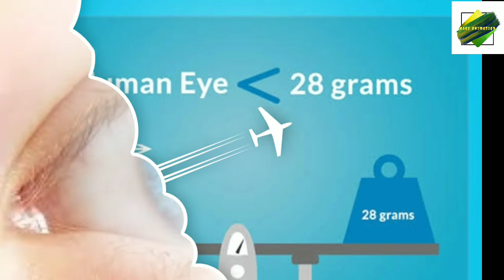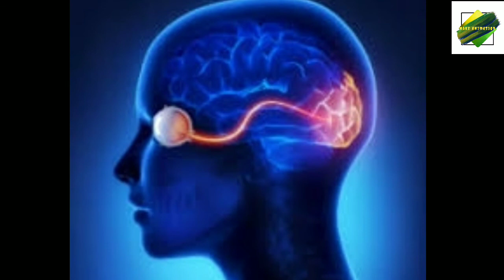20 amazing facts about your eyes